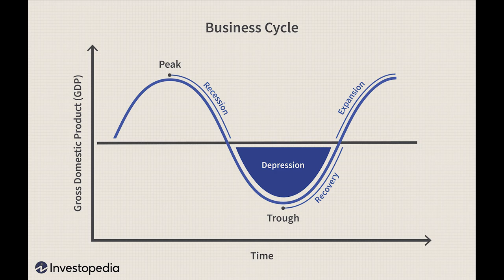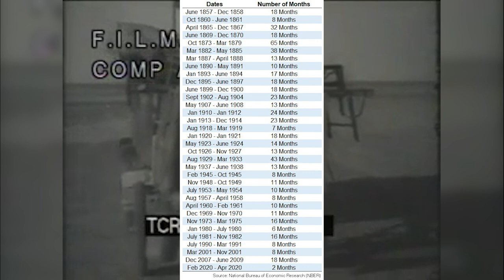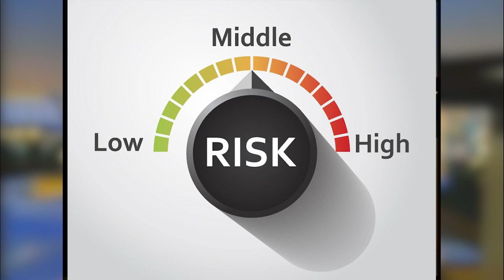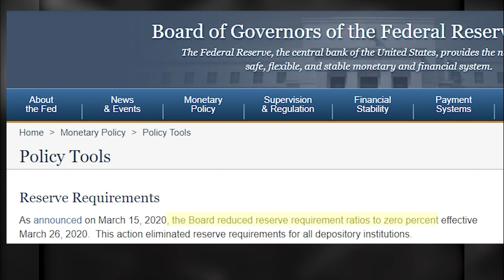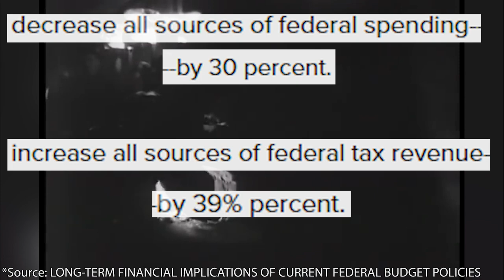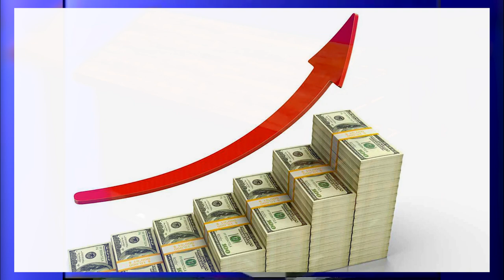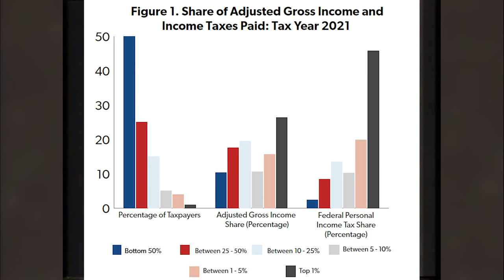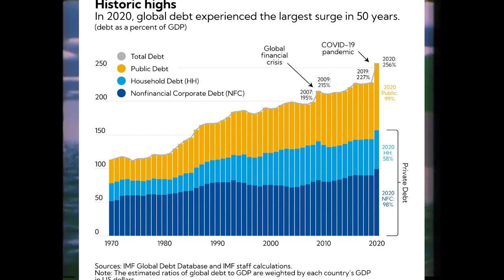The Banking Industry is Evil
Intro: 0:00
Federal Reserves Origins: 1:15
What Happened to Banking: 8:59
Bullshit Jobs: 21:06
A Sinking Ship: 28:39

Sources: (In order used)

nation/up-until-1913-the-world-never-knew-of-inflation-what-happened-why-are-greed-money-and-power-allowed.html#:~:text=It%20is%20untrue%20that%20inflation,demand%20of%20these%20precious%20metals.

More videos on Bullshit Jobs